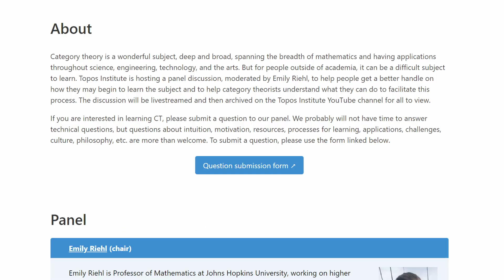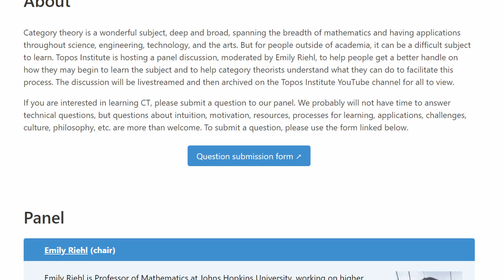Category Theory Outreach Panel (Teaser)